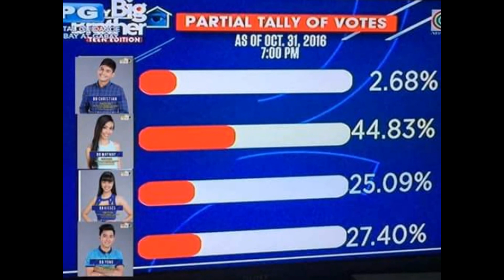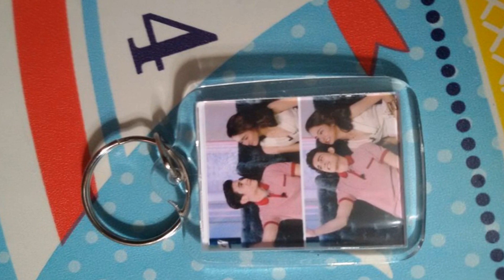captain vivoree esclito rest day!